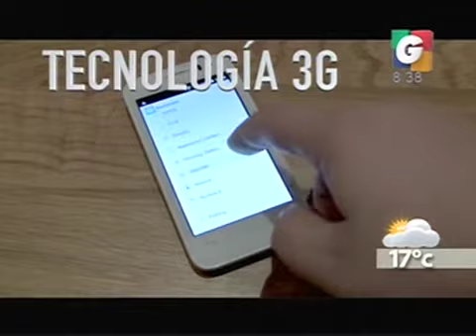Mundo Joven - La Tipster